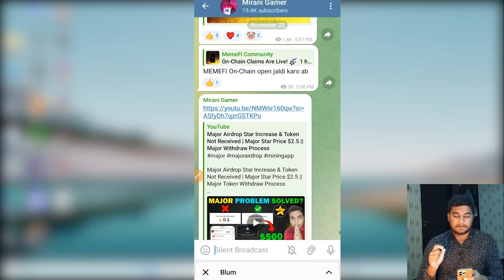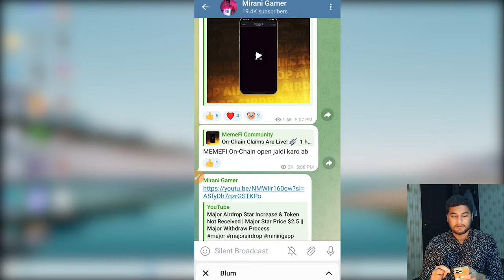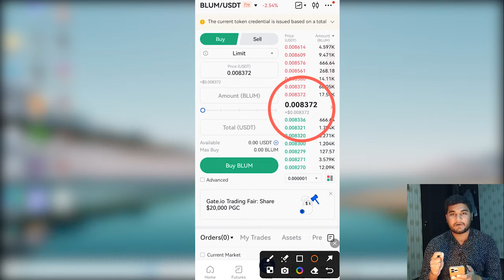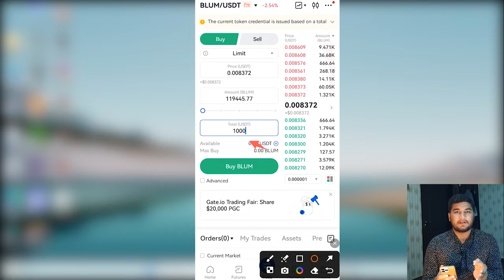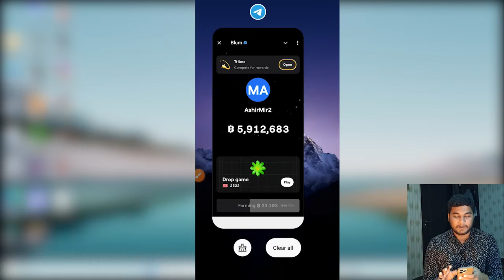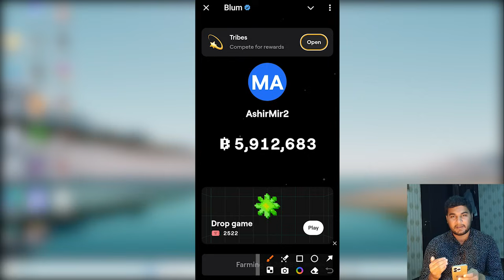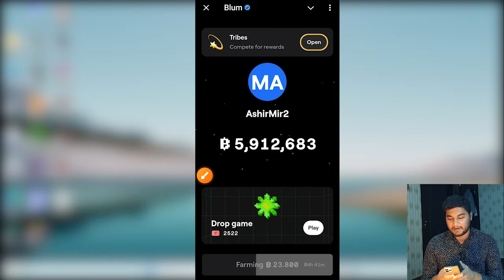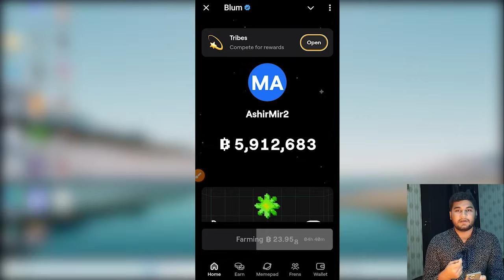Blum Good News - Ab Milega Paisa | Blum Airdrop Listing | Blum New Update || Blum Token Withdrawal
Blum Good News - Ab Milega Paisa | Blum Airdrop Listing | Blum New Update || Blum Token Withdrawal Now